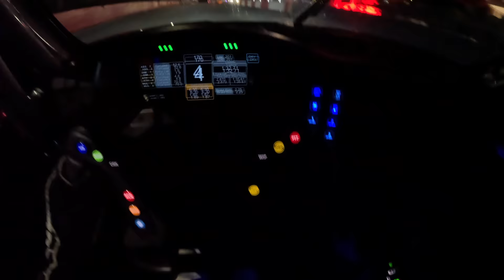EPIC Night POV at the 24 Hours of Zolder in Porsche Cup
Drivers eye onboard of the craziest race stint of my life! Night POV at the 24 Hours of Zolder in the Porsche 992 GT3 Cup car.

*Use this link to get yourself a GoPro 11 Mini, you will support me in this way*